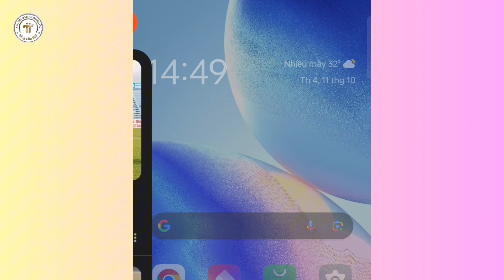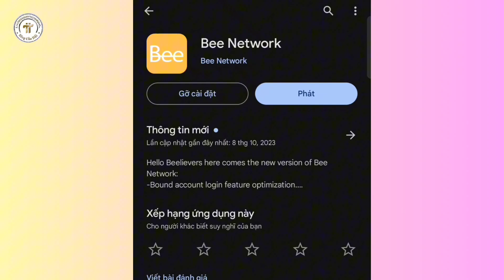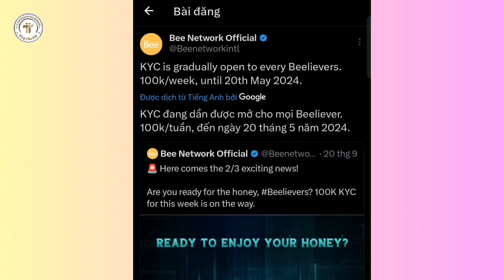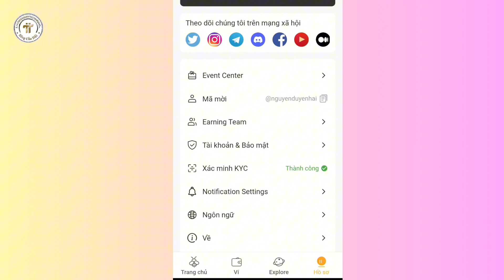KYC BEE NETWORK Bằng CCCD 100.000 Suất Mỗi Tuần Đến 5/2024 l Blog Của Hải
Thông tin kyc bee network mới nhất:
- Cập Nhật lên phiên bản mới nhất
- Mỗi tuần mở 100.000 suất kyc bee network
- KYC bee network bằng cccd và passport
- Kyc bee network kéo dài đến 5/2024